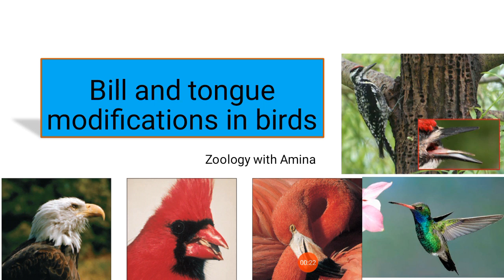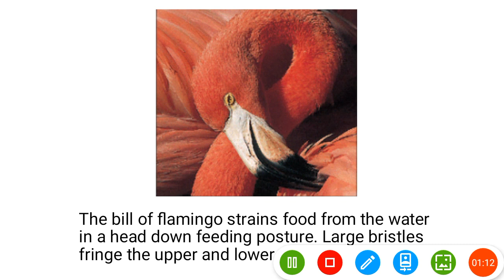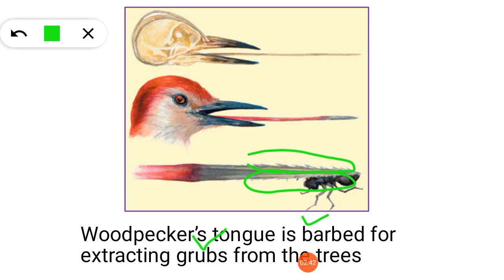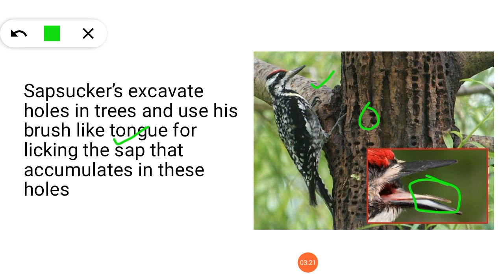Bill and tongue modifications in birds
Birds, modifications of bill and tongue in birds from Miller and Harley in Urdu Hind, modifications of bill in birds by zoology with Amina, zoology with Amina, Cardinal bill